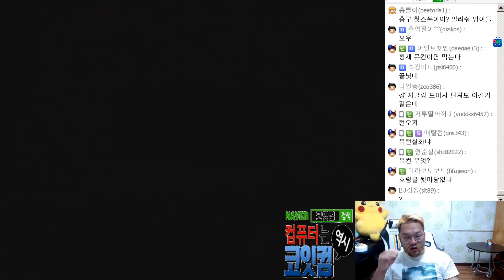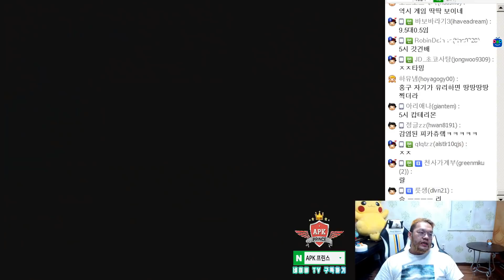[홍구] 연패 깨야 하고..슬럼프도 극복 해야 하고.. // 리마스터 임홍규(Larva) VS 최호선(sSak)